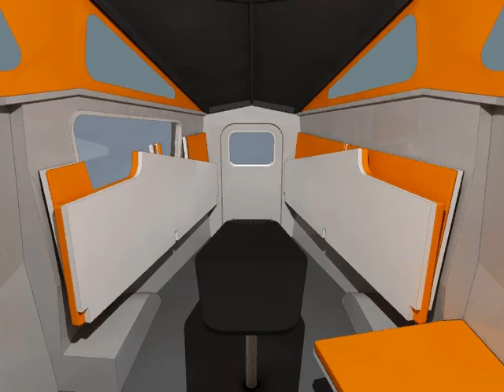Cricket - interior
360 degree view of Cricket interior - deploying